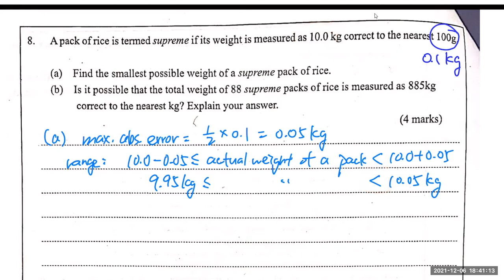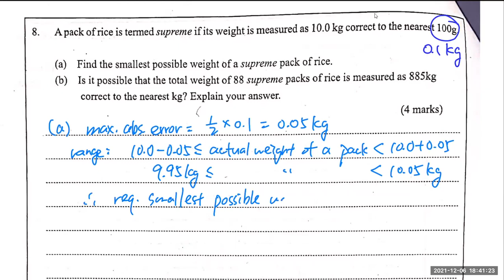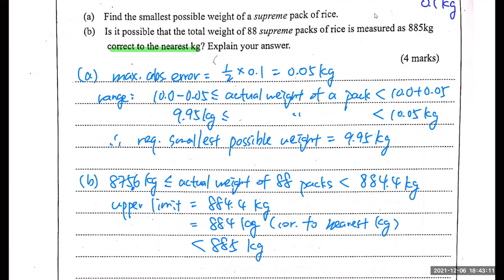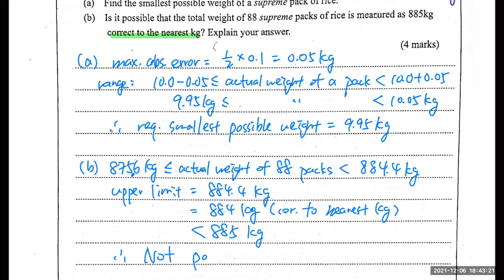1920 HYE S4 LQ8 Classic Error